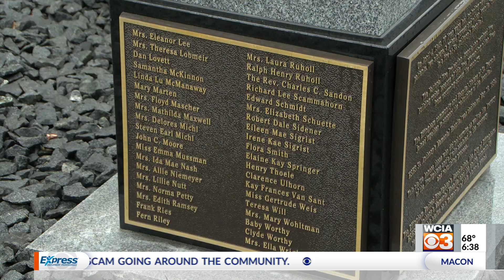'They told people to jump': Remembering Effingham's devastating hospital fire, 75 years on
75 years ago, a historic moment changed lives and firefighting as we know it in Our Town Effingham.